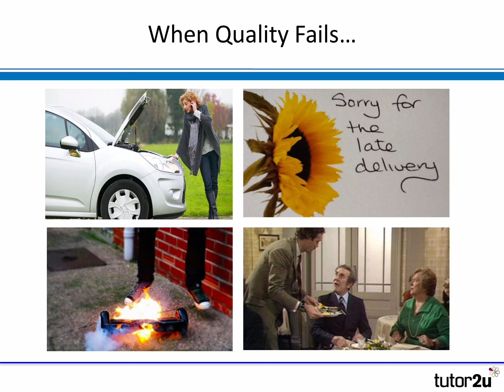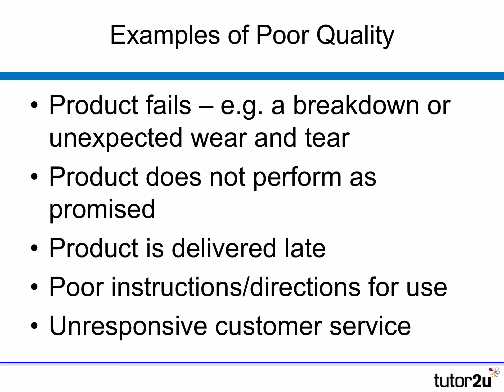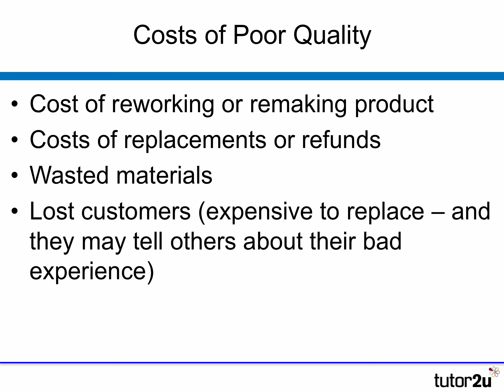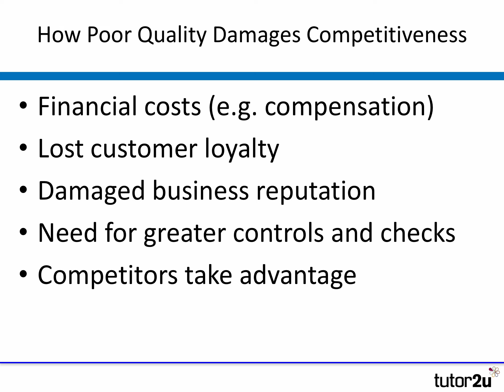Costs of Poor Quality | A-Level, IB & BTEC Business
As this video explains, the costs for a business of poor quality go beyond just having to repair, replace or refund goods and services that do not meet customer needs and expectations.

VIDEO CHAPTERS
00:00 Introduction
00:45 Examples of poor quality
01:13 Costs of poor quality
03:19 Poor quality & competitiveness